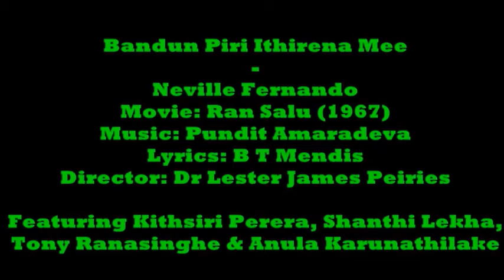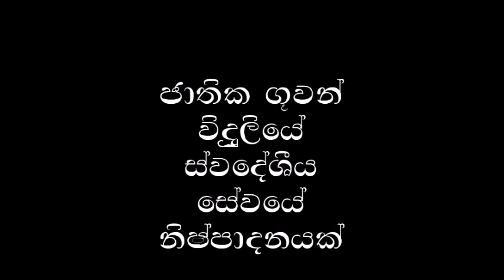Gee Hara Saraniya | Episode 13 | Bandun Piri Ithirena | Ransalu-1967